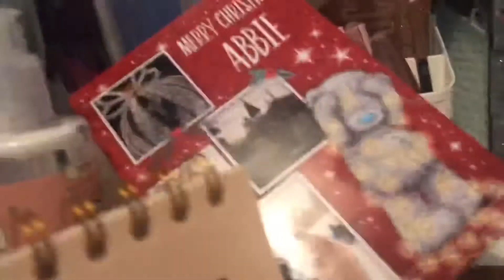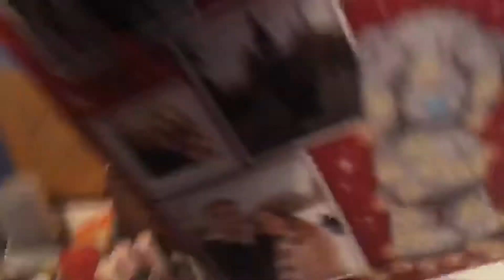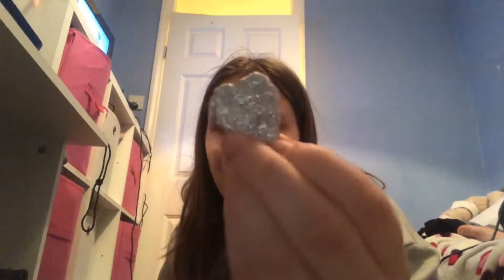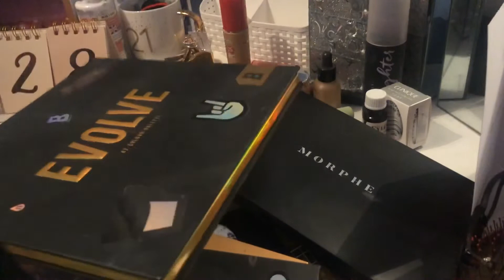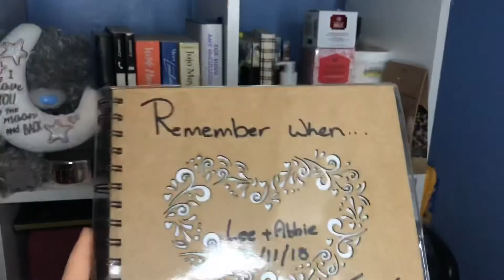Make-up declutter, jewellery organisation - cleaning for the new year ✌️💖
Happy New Year! I wish you all a great 2021.

This is a video of me having a make-up declutter, jewellery organise & clear out for the new year. I hope you guys enjoy and find it satisfying seeing the before and after!